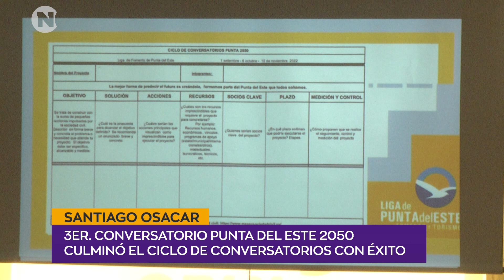3er. Conversatorio Punta Del Este 2050 | Santiago Osacar - Presidente Liga de Punta del Este.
Culminó el ciclo de conversatorios con éxito